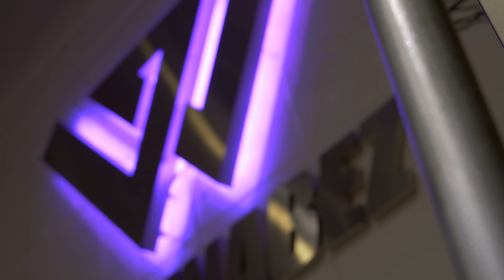[1화] 다이어트는 해로워....[Road to New York]